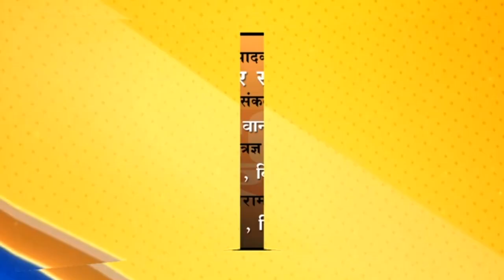बुलडाणा : एटीएम फोडणाऱ्या आरोपींपैकी 2 अटक तर 6 जणांचा शोध सुरू...